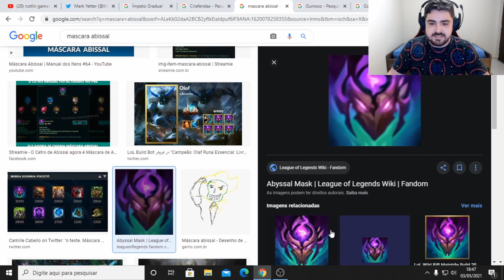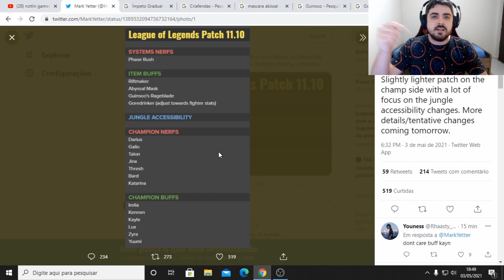Prévia não descrita do Patch 11.10 no Lol | Acessibilidade na Selva, Mudanças em Itens e Campeões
A Prévia não descrita do Balanceamento no Patch 11.10 do Lol foi revelada! Nesse vídeo comentei quais campeões e itens vão receber Buffs e Nerfs para o Patch 11.10, e que terá também todas mudanças da Jungle do League of Legends com data prevista para chegar Dia 12 de Maio.